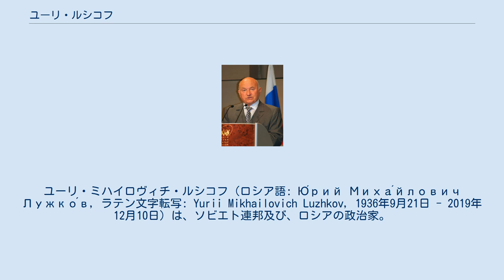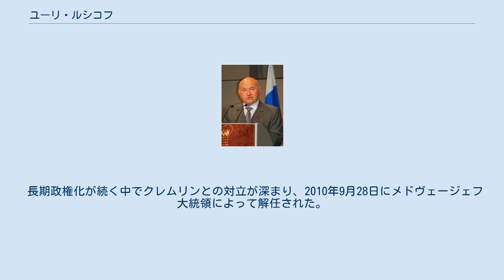ユーリ・ルシコフ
ユーリ・ミハイロヴィチ・ルシコフ（ロシア語: Ю́рий Миха́йлович Лужко́в, ラテン文字転写: Yurii Mikhailovich Luzhkov, 1936年9月21日 - 2019年12月10日）は、ソビエト連邦及び、ロシアの政治家。
モスクワ市長（第2代）。
 1936年9月21日、モスクワに大工の家庭に生まれる。
1958年にモスクワ石油ガス化学工業大学を卒業。
大学卒業後、勤務していたプラスチック研究所で有能さを買われて化学工業省の部長に抜擢される。
1968年にソ連共産党に入党。
1980年に生産合同「ネフチヒムアヴトマーチカ」総支配人となる。
1977年にはモスクワ市ソビエト（市議会）代議員に選出されているが、以後、モスクワ市人民委員会執行委員会第一副議長、モスクワ市共産党第一書記、ロシア共和国最高会議代議員を歴任する。
1990年4月にモスクワ市人民委員会執行委員会議長代行となり、ミハイル・ゴルバチョフ時代の急進改革派としても知られるモスクワ市長のガブリール・ポポフによってモスクワ市人民委員会執行委員会議長に任命された。
 1991年のソ連8月クーデター後、ソ連国民経済管理委員会（暫定政府）に副議長（副首相）として入り、12月までの短期間であったが、国内商業、対外経済関係、社会政策、農工コンプレックスなどを担当した。
この時期は、同じく副議長に任命されたグリゴリー・ヤブリンスキーと親しく、ヤブリンスキーが主導したいくつかの計画に参画した。
また、同年6月にポポフ市長によりモスクワ市政府首相に指名された。
ポポフ辞任後の1992年6月よりエリツィン大統領にモスクワ市長に任命される。
1996年6月の市長選挙では90％を超える得票率で当選。
 1998年11月に地方首長を集めて政治ブロック「祖国」を結成し、1999年8月にエフゲニー・プリマコフの「全ロシア」と合同し、「祖国・全ロシア」を結成した。
「祖国・全ロシア」は、モスクワ市長として高い評価を得たルシコフと、ロシア金融危機を収束させたプリマコフが連合を組んだため、国民の支持が集まると予想されたものの、実際にはクレムリンの肝いりで政権与党「統一」が結成され、12月の下院国家会議選挙では、統一の追撃と、国営メディアを利用したクレムリンによる中傷により、共産党と統一に次ぐ第三党に甘んじた。
下院選挙と同時に実施されたモスクワ市長選挙でルシコフは、71％の得票率で再選された。
ルシコフは、選挙後、政権に近づき、「祖国・全ロシア」を「統一」と合流させ、新政治ブロック「統一ロシア」を結成し、ミンチメル・シャイミーエフやセルゲイ・ショイグとともに党最高会議共同議長（党首）に就任した。
かくて強力なプーチン政権与党を結成し、2003年の下院選挙で「統一ロシア」は第一党となった。
同日実施のモスクワ市長選挙でルシコフは75%の得票率を獲得し三選された。
 卓越した行政手腕の持ち主で、市長として高い評価を得ており、モスクワに外国から巨額の投資を呼び込み（ロシア全体の5割に相当）、モスクワを社会主義国家の首都から、資本主義経済下の大都市へと変化させた。
一方で、秘密警察チェーカーの創設者ジェルジンスキー像の再建、スターリンのポスターを陳列する計画など国内外で物議を醸す主張も行った。
 長期政権化が続く中でクレムリンとの対立が深まり、2010年9月28日にメドヴェージェフ大統領によって解任された。
 2019年12月10日にミュンヘンにて83歳で死去した。